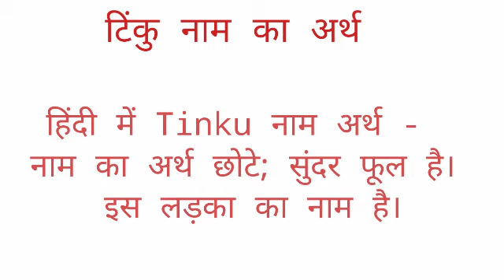Tinku name ka arth //Tinku name ka matalab //Tinku name ka ladki kesi hoti hai //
Tinku name ka arth
tinku name ka matalab
tinku name ka ladki I hope you enjoyed this video

hit likes.

lots of  ❤️